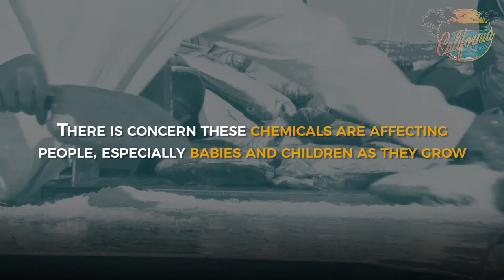Contraceptive pills are making fish 'trans' as hormones pollute water supply HD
Contraceptive pills are making fish 'trans' as hormones pollute water supply
By Marshall Connolly (CALIFORNIA NETWORK)
7/03/2017